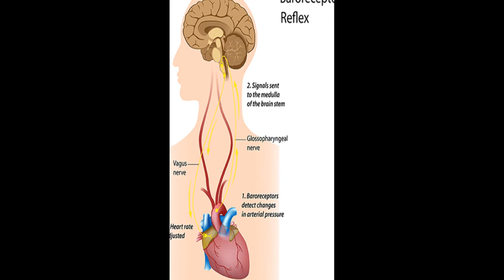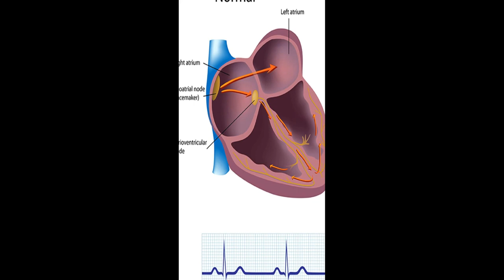A healthy heart is not a metronome: An integrative review of the heart’s anatomy and ... | RTCL.TV